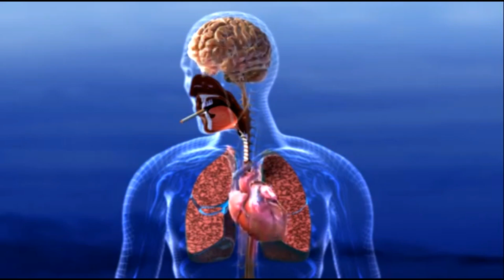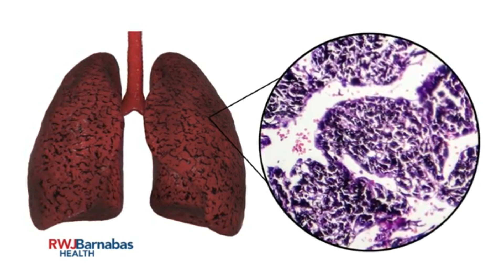Fumatul de narghilea. Un trend periculos, sau totuși o joacă inofensivă?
Fumatul la narghilea este un obicei tot mai popular în rândul tinerilor, însă multe persoane cred în mod eronat că acest tip de fumat este mai puţin nociv pentru sănătate decât ţigările tradiţionale.

Cercetătorii de la UC San Francisco au efectuat un nou studiu în cadrul căruia au măsurat nivelul mai multor substanţe chimice în sângele şi în urina fumătorilor de narghilea. Oamenii de ştiinţă au descoperit că fumul de narghilea conţine alte toxine decât cel de ţigară, însă acestea sunt la rândul lor nocive. Rezultatele cercetării au fost publicate în jurnalul Cancer Epidemiology, Biomarkers & Prevention.

Peyton Jacob III şi Neal Benowitz, doi cercetători de la UCSF, afirmă că fumatul la narghilea expune fumătorii la un nivel mai mare de monoxid de carbon – lucru periculos pentru persoanele ce suferă de probleme de inimă şi respiratorii – şi la un nivel mai mare de benzen, substanţă asociată riscului de a suferi de leucemie.

„Oamenii vor să ştie dacă fumatul la narghilea este un risc mai mic pentru sănătate decât fumatul ţigărilor în cazul în care ar renunţa la un viciu pentru altul. Am descoperit că fumatul la narghilea nu este o alternativă sigură la fumatul ţigărilor, şi nici nu reprezintă o strategie eficientă de reducere a riscului”, a comentat Jacob.

„Dacă fumezi zilnic narghilea, e probabil să ai un risc mai mare de a suferi de cancer decât nefumătorii”, spune Benowitz.